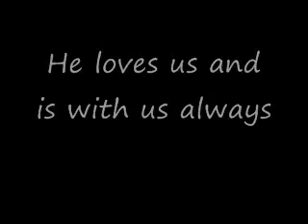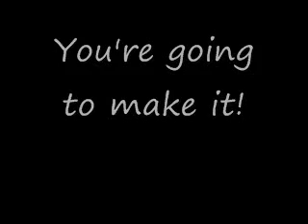"He Stays Faithful" by Larry W. Crevitt (C) 2009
A song about God's faithfulness meant to encourage those going through a hard time.
When you are going through tough times, especially when they last for a long time, you may feel abandoned by God. like you will not be able to make it. like if you make any mistake it will cost you the victory you are looking and believing for. Take heart. God loves us more than any of us could possibly understand. Even when we feel like what we say, do, or think in the heat of the moment has separated us from God. HE STAYS FAITHFUL!